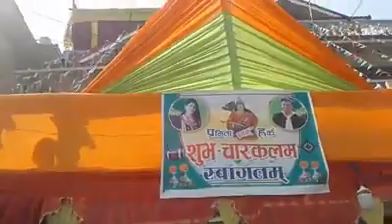पुर्बी नेपालको गाउँघरमा बिबाहको अबसरमा बजाइने मौलिक पन्चे बाजा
प्रस्तुत छ : पुर्बी नेपालको गाउँघरमा बिबाहको अबसरमा बजाइने मौलिक पन्चे  बाजा ।
इटहरी ५ पचरुकी ,सुनसरी ।
२०७६ माघ २८ गते।